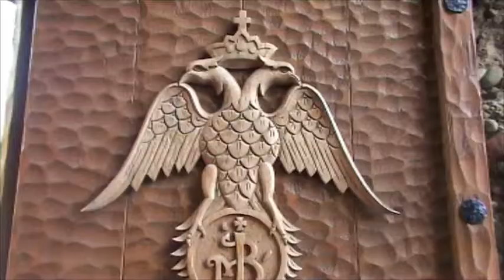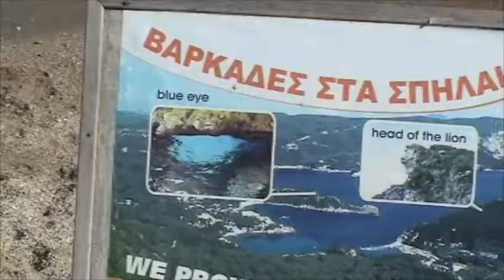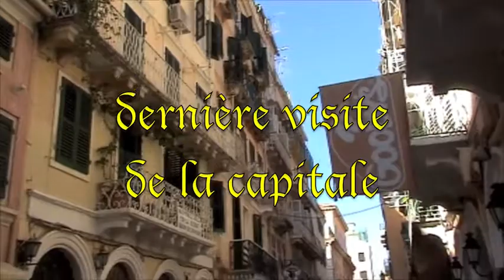île de corfou sep 2012 copie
Film Alain Thille Corfou sept 2012